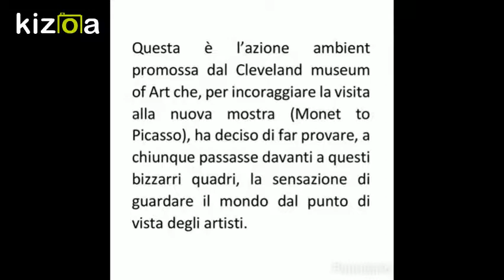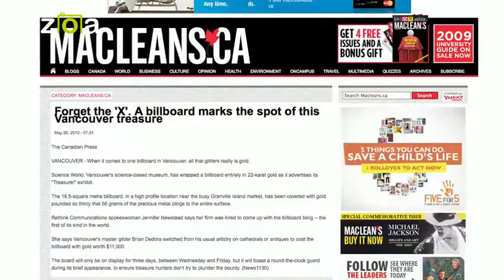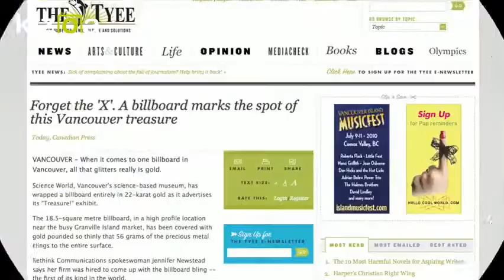Kizoa Movie e Video Maker: video marketing non convenzionale